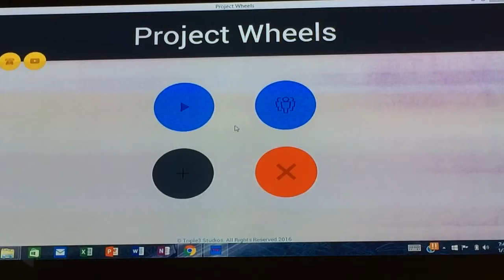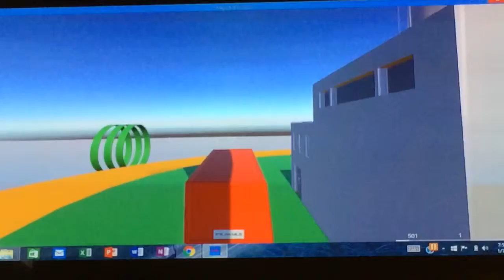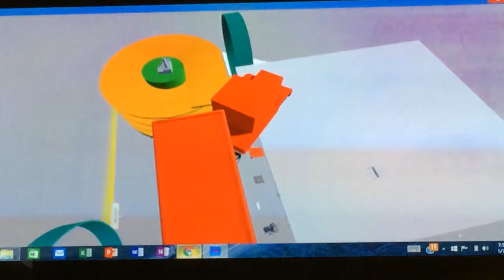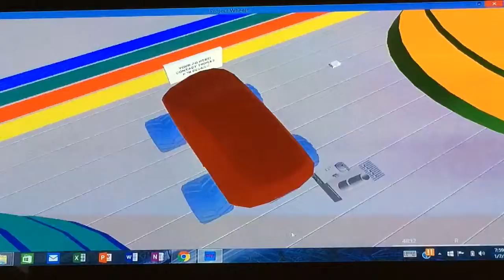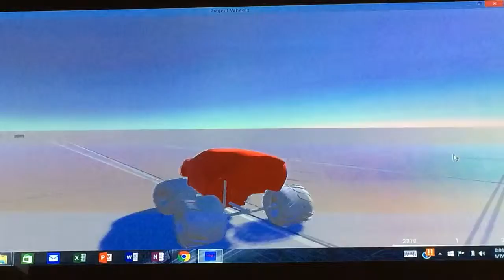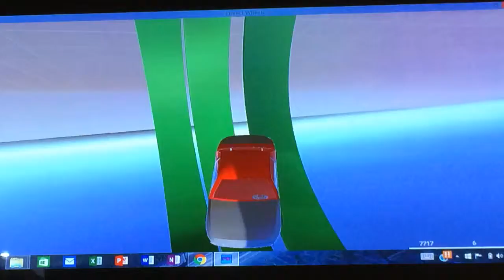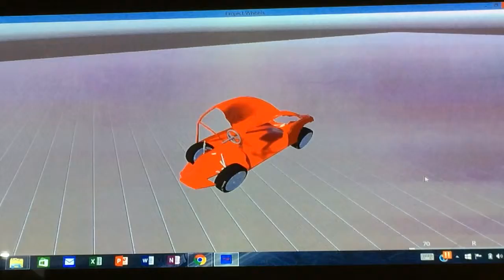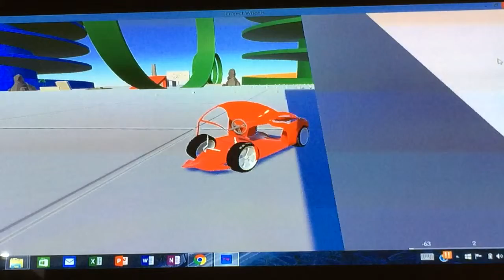THE SEMI OF THE LOOP! (Let's Play Project Wheels)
This is a discount Wreckfest, but it is SO FUN! Where else can (try) to do loops with a semi truck with a trailer?